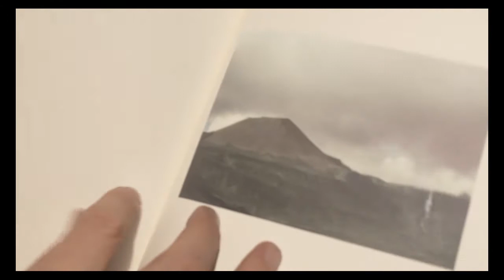Interview with Kalle Sanner, lecturer in photography at the Valand Academy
Kalle Sanner works within a photographic practice and his main concerns focus on spatiality and perception, he is also committed to the production and distribution of the artistic photobook .
In 2006 he started the publishing company and distribution networkBlackbook Publication in collaboration with Simon Berg; in this context he has published several titles and exhibited the project Album in ‘gallerigången’ at the Hasselblad Centre.
Sanner is a practicing photographer with a studio based in Gothenburg, focusing mainly on still life, architecture and exhibition photography.

In a series of interviews we are presenting members of staff and students from the Fine Art Photography Department at the Valand Academy in Gothenburg, Sweden.